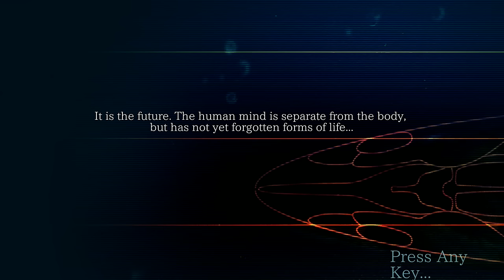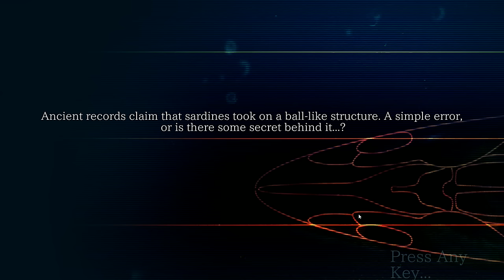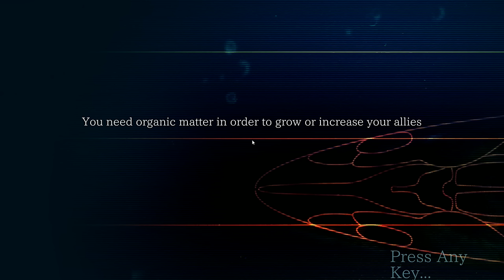Ace Of Seafood | LASER LOBSTERS V KING CRABS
W-what? It's...it's cool OKAY. Honestly I kind of love this game. You take control of one of three different sea-based lifeforms and bid to evolve, grow and breed new creatures to take over the oceans. It's COOL OKAY.

I stream every Tuesday and Saturday from 7-10PM GMT/UK Time